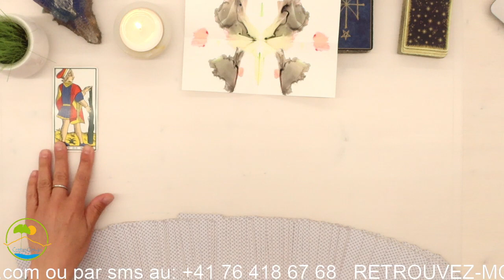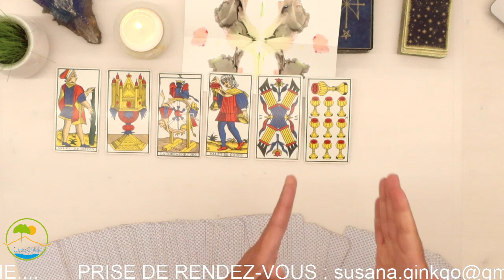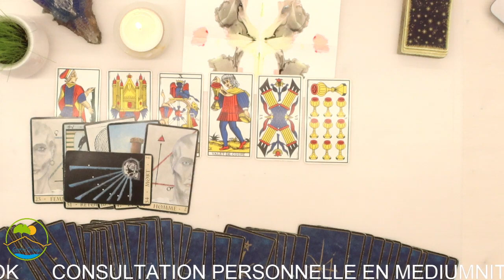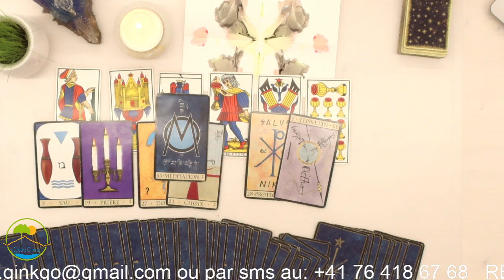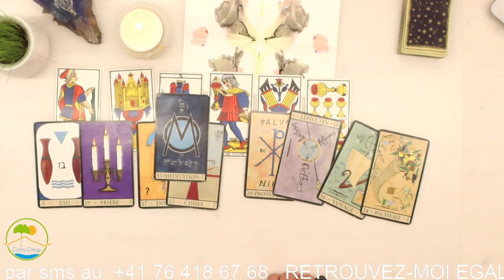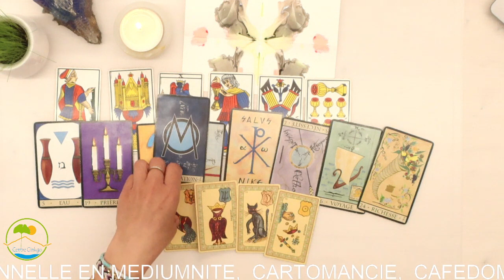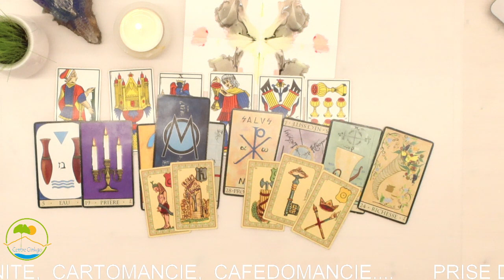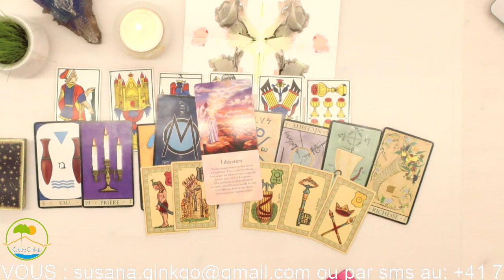De bonnes nouvelles - Libération - vendredi 2 juin 2023 - guidance du jour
Guidance du jour vendredi 2 juin 2023 - par Susana Bochatay Médium - Centre Ginkgo Vernayaz

MERCI 🙏